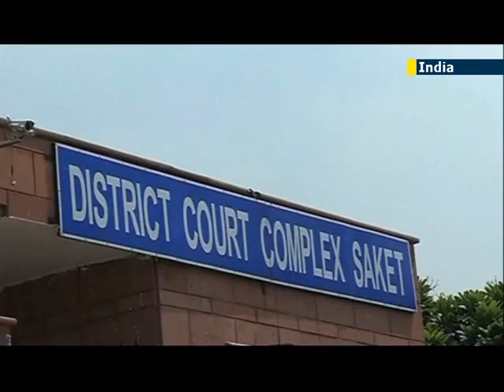Indian Rape Crisis: Satirical video challenging Indian attitudes towards sexual violence goes viral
A video by a group of comedians that satirises controversial comments by public figures after the brutal gang rape and subsequent death of a student last year in New Delhi has gone viral online. The video features Bollywood actress Kalki Koechlin and TV host Juhi Pandey and explains why women should take the blame for the rising number of rapes in India.